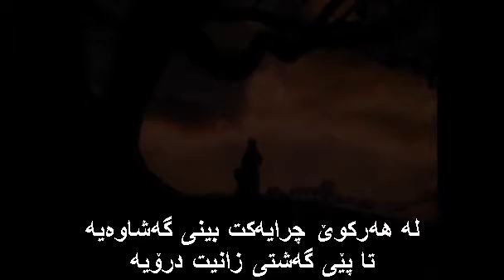Mohsen Chavoshi Moteasefam Kurdish Subtitle